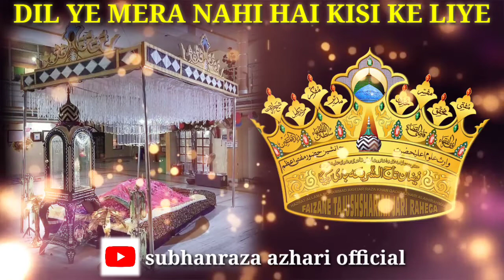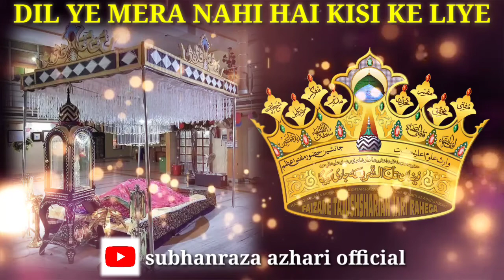DIL YE MERA NAHI HAI KISI KE LIYE manqabat darshane huzur taje shariat 🎤 SUBHANRAZA AZHARI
_*MANQABAT  DARSHAN E HUZUR TAJE SHARIAT _*

💫 *_ DIL YE MERA NAHI HAI KISI KE LIYE_*

🔸 *🎙️SUBHANRAZA AZHARI (PETLAD)*  ❤️

🔸  *_✍️JANAB QAZI MOINODDIN `HASAN` SAHAB (PETLAD) _